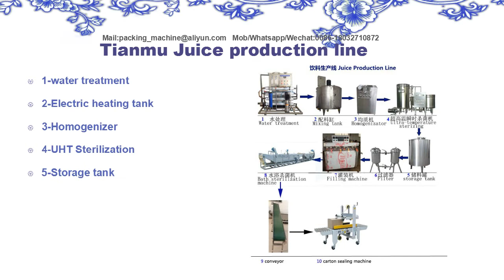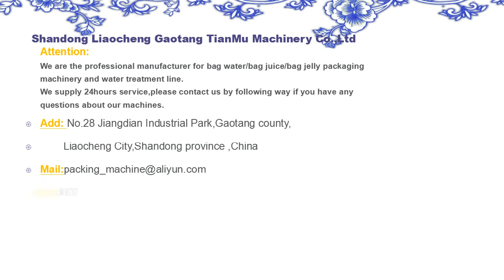ice lolly tube filling sealing machine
5000pcs/hr, ice lolly/ice pop filling and sealing machine , it can filling different shape of tube at same time,